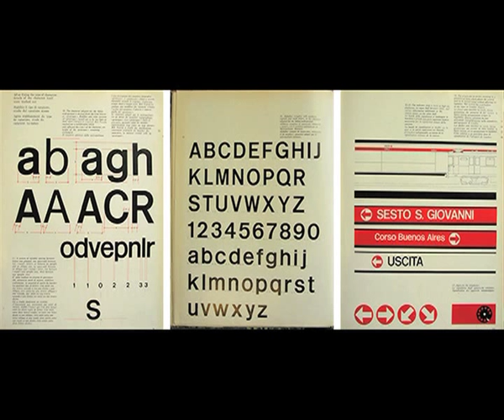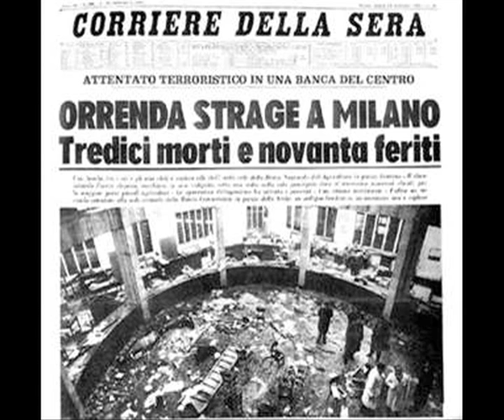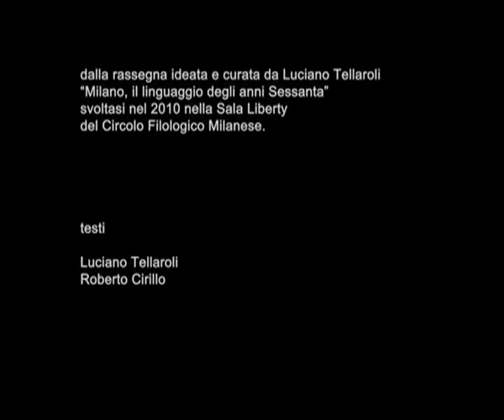Milano: Il linguaggio degli anni '60-Trailer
Trailer /9 min. del docu-film "Milano: Il linguaggio degli anni Sessanta"
"Un documento unico che ricerca, con i protagonisti, le ragioni della straordinaria energia intellettuale e dell'incredibile stratificazione di saperi che vide Milano protagonista in quegli anni."

SHEDA FILM

Titolo originale:   MILANO: IL LINGUAGGIO DEGLI ANNI SESSANTA
Nazione:   ITALIA
Anno fine produzione:   2012
Produzione:  Circolo Filologico Milanese,  Luciano Tellaroli, Joris Jaccarino
Genere:   tratto dall'omonima rassegna in 19 incontri tenutasi al Circolo Filologico Milanese, curata da Luciano Tellaroli
Durata:   107'
Regia e montaggio: Luciano Tellaroli -- Joris Jaccarino

Sono intervenuti: Antonio Ballista, Piero Bassetti, Bruno Bozzetto, Bruno Canino, Mario Capanna, Lucio Caputo, Christo, Pierangelo Dacrema, Ruggero Dondi, Inge Feltrinelli, Elio Fiorucci, Giorgio Galli, Vittorio Gregotti, Bob Krieger, Paolo Limiti, Judith Malina, Sandro Mazzola, Massimo Moratti, Matteo Noja, Mario Platero, Italo Pasquon, Casimiro Porro, Maurizio Porro, Gianni Rivera, Guido Rossi, Roberto Ruozi, Emanuele Severino, Armando Torno,Massimo Zanello, Tom Walker

Sinossi

Un docu-film dalle doppie caratteristiche:  descrittivo dell'epoca e della città (attraverso un'esplorazione  che restituisce il senso della rassegna del Circolo Filologico Milanese da cui è tratto) e di  ricerca  delle ragioni della densità creativa che, per quasi un decennio, permeò Milano elevandola a 'caput mundi' della Cultura.  Un viaggio interdisciplinare per rivivere e soprattutto comprendere le ragioni della straordinaria energia intellettuale di quegli anni.
Il 'taglio' iniziale sulla tela della città è la cifra stilistica del film: l'occhio della cinepresa lo attraversa, penetrando poi in un cinema milanese ormai scomparso (Capitol) e portandoci visivamente nella Milano di allora, dove 'Rocco e i suoi fratelli' arrivano alla stazione centrale.
Le parole dei protagonisti ci conducono poi alla ri-scoperta di Milano, una città laboratorio che seppe porsi ai vertici creativi internazionali.
La correlazione tra i diversi saperi, che emerge come una delle ragioni del successo, si riflette anche nel montaggio narrativo  che attraverso nessi di natura formale e/o contenutistica ci conduce dalle arti alla scienza, dalla filosofia allo sport  trasponendo con immagini, musica e parole la ricerca stessa,  fondendone i caratteri descrittivo ed estetico.

COMMENTO A FIRMA DEL DIRETTORE DELLA FONDAZIONE CINETECA ITALIANA

...la densità dei contenuti, il ritmo del montaggio, l'originalità dei pasaggi tra i saperi ne fanno un'opera di sicuro interesse; anche il carattere complessivo. ben trasmette l'umore dell'epoca...in sintonia con il linguaggio originale che offre intimità ai personaggi e alla visione.